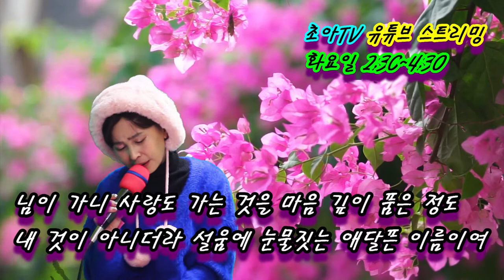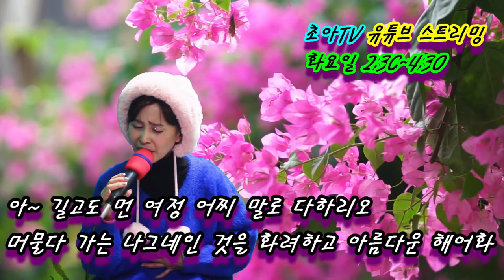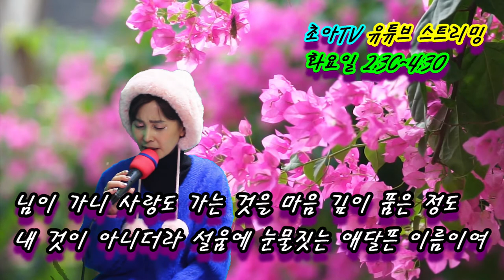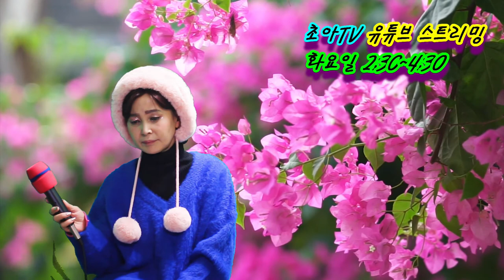(강정숙 작사곡) 해어화 - 초아강 초아TV(게릴라 스트리밍) 2021.01.13